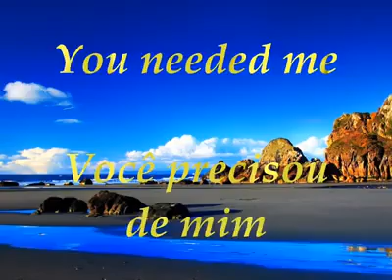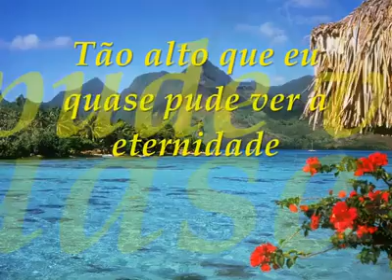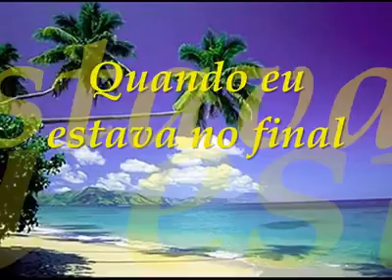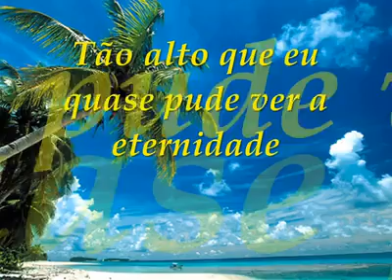💖💜Voce precisava de mim 😍❤💖